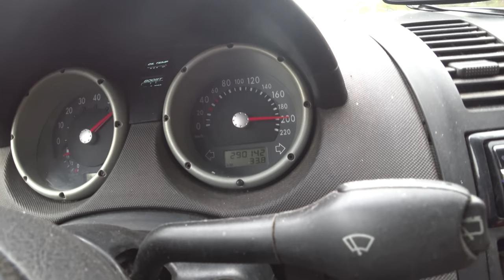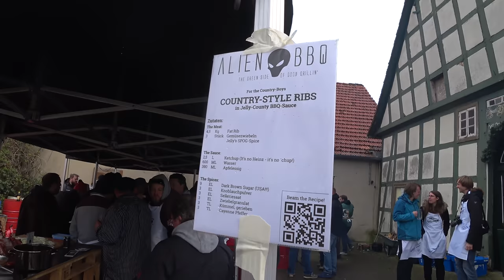Das 5. Lunserseminar der Grillshow - Der Grilljunky unterwegs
Ich bin wieder unterwegs gewesen. Auch in diesem Video : Die Grillshow, BjoernCh76, Professor Taste, Döööörk, MrFreedy BBQ, ALIEN-BBQ und noch ein paar andere bekannte Gesichter. Popcorn raus und "reinlunsen" ;-)